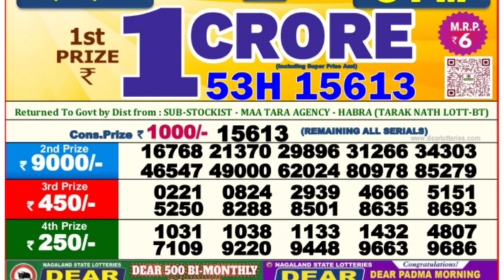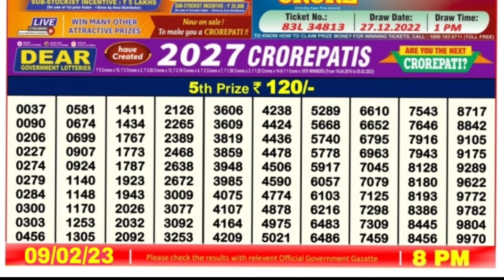🔴 LIVE Falcon Evening 08:00 P.M. Dear Nagaland State Lottery Result Today ।। Date-09/02/2023 ।।